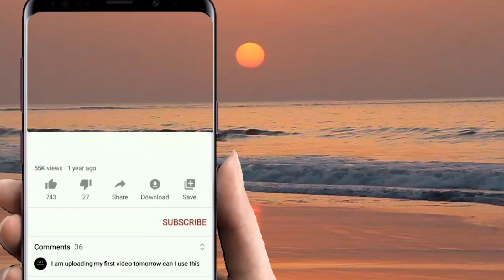MY DALLING PANGALAYAN/MAN'S BOY GROUP/MAJLIS HARI JADI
majlis Hari Jadi / haqiqa
area kota kinabalu kg.suangparai

 Tarian igal igal Kaum bajau suluk traditional